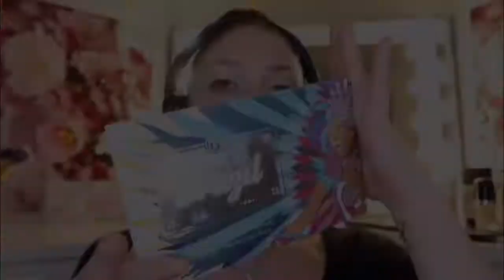SPRING TIME🌸🌷 Makeup Tutorial- NO Foundation!!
Erstes Video von mir🌞 wenn es euch gefällt drückt den Like Button👍🏻
Mein instagram: franciska.milicaj